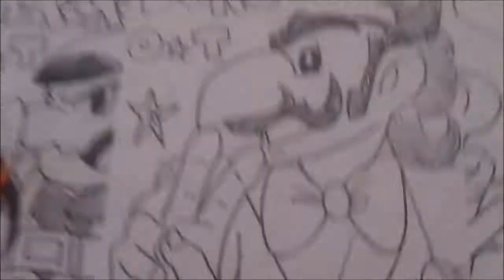☆ How to Draw Kawaii a Mangaka Japones in TRIBUTO OSAMU TEZUKA DUKE RED 1#BOCETO X db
viejo chiflado!